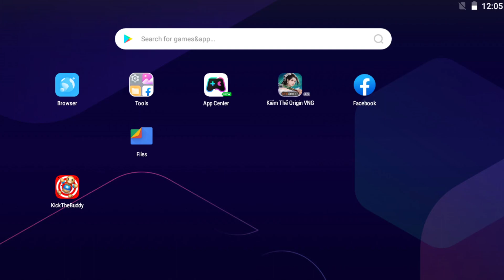Kick The Buddy 2024 | Meat Grinder vs The Green Buddy Born vs The Buddy Melon